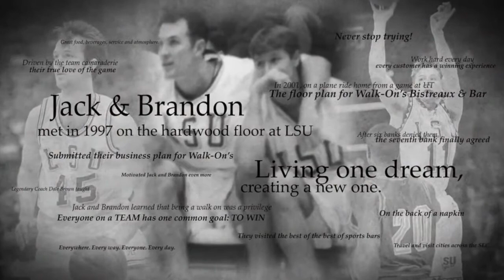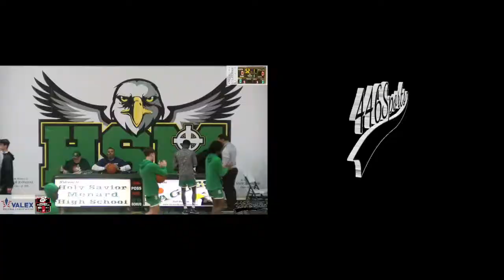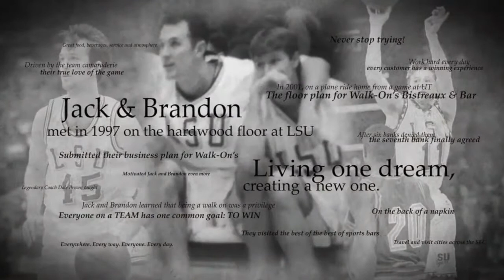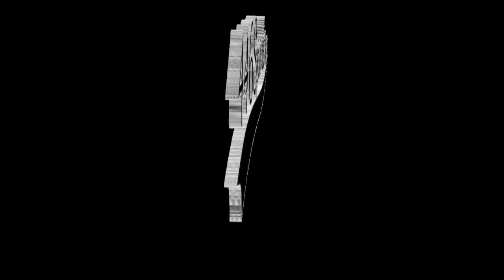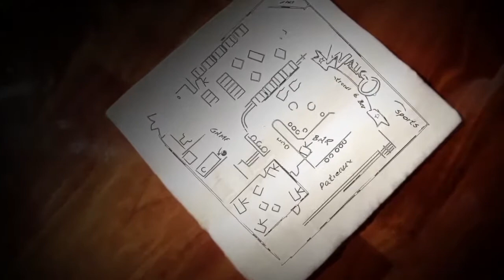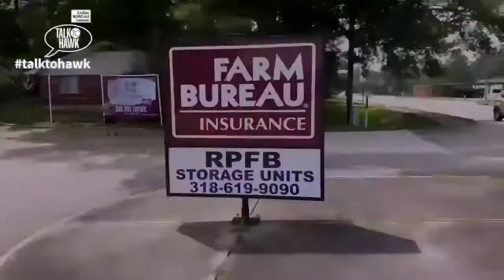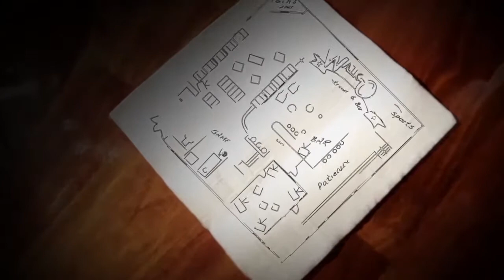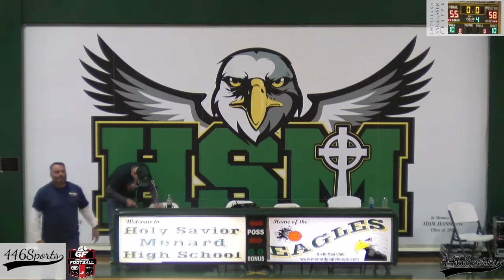Menard Eagles Basketball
Tune in LIVE as the Menard Eagles host the Rapides Mustangs in a District shootout.